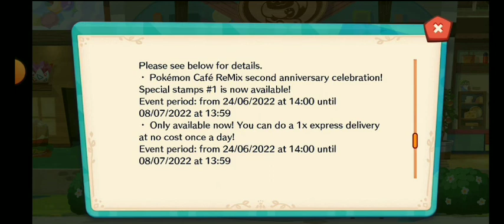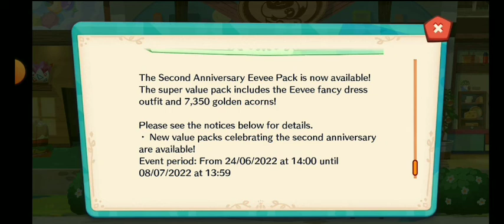Pokemon Cafe Mix's 2nd Anniversary! | Pokemon Cafe Remix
This game just turned 2yrs old!  HAPPY BIRTHDAY TO POKEMON CAFÉ REMIX!